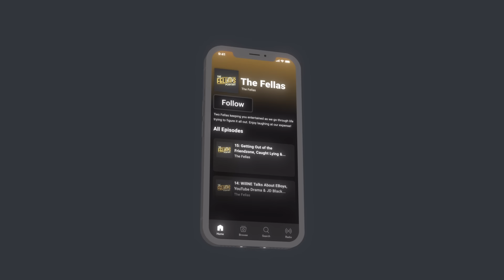Ben Morris On Fighting Youtubers, Robbed On Holiday & His Secret Relationships - FULL PODCAST EP. 47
to get involved on the trial